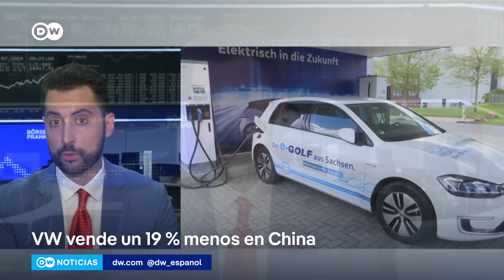Volkswagen planea cerrar planta de Audi en Bélgica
La empresa podría tomar la medida por la baja demanda del Q8 e-tron EV. Asimismo, gastos adicionales de 2.600 millones de euros han reducido la previsión de beneficios para 2024.